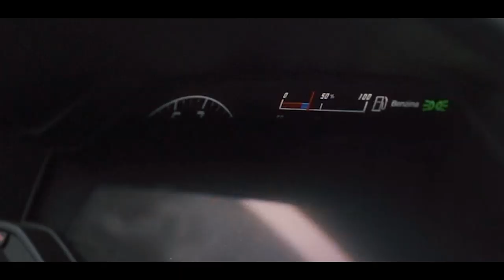Br0keBaby Mike - Broom (Official Music Video)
6ixBuzz Originals is home to everything Canadian entertainment & hip hop. We are the #1 Canadian outlet responsible for breaking the latest premiere music videos, entertainment stories, and comedy skits, best viral videos & more.